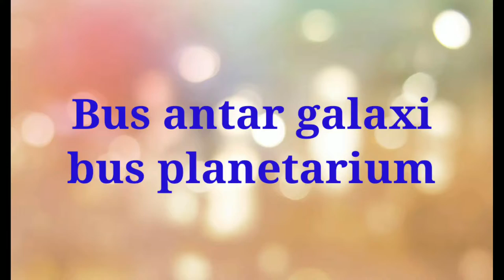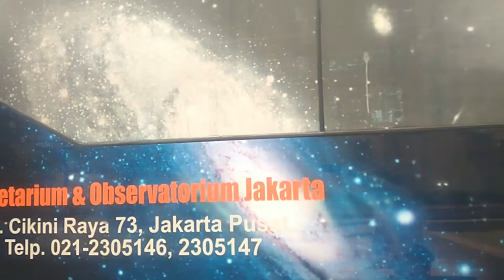Bus antar galaxi ini masih belum difungsikan lagi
bus antar galaxi ini masih parkir di Taman ismail marzuki belum beroperasi sudah dua tahun ini dia ada di sini#tamanismailmarzuki